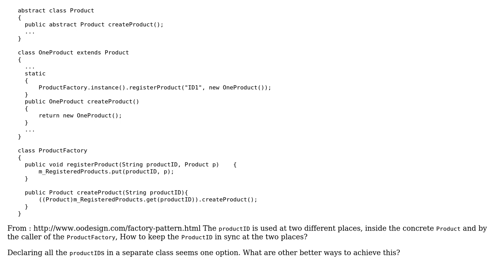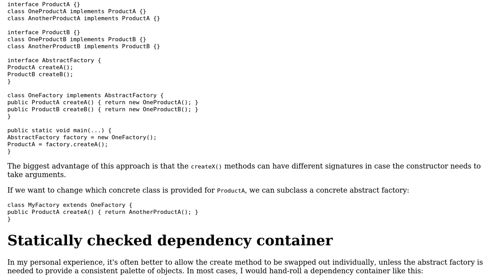Software Engineering: How to keep IDs in sync when using Factory?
With thanks & praise to God, and with thanks to the many people who have made this project possible! You are responsible for your own actions.